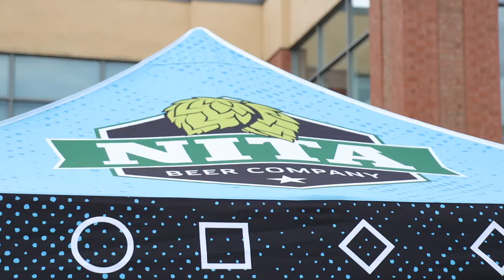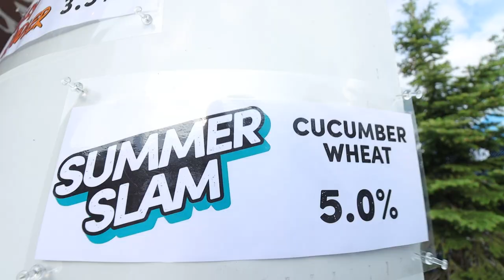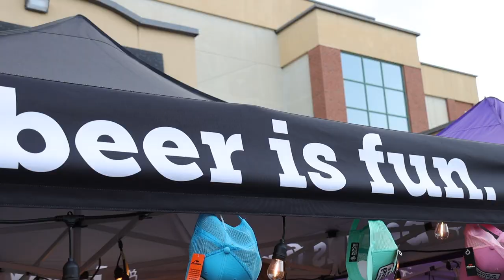Canada's Biggest Beer Festival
Me and my friends go to the biggest beer festival in Canada. Kinda.. Well maybe not the biggest. (re-upload, I messed up the music somehow)